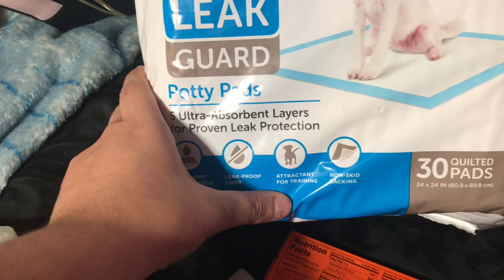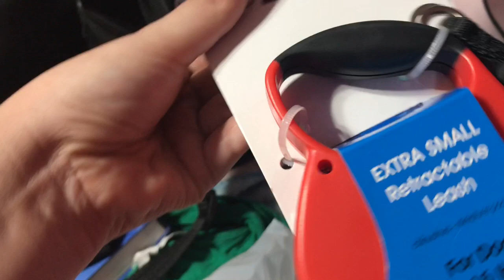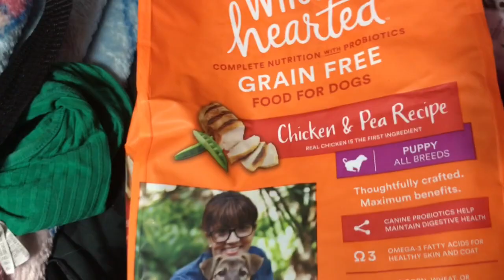I BOUGHT A 6,000 DOLLAR FRENCH BULLDOG | PUPPY VLOG | NICKI97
HEY YOU GUYS, today is an exciting video as you can tell by the name of the video! Hope you guys enjoy!